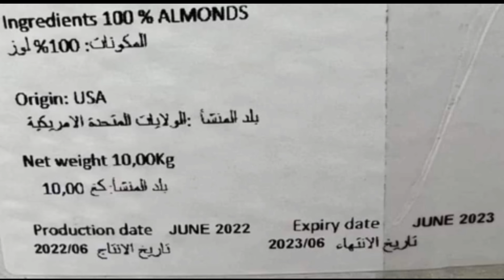Kuwait new rules expatriates 1000kd fine